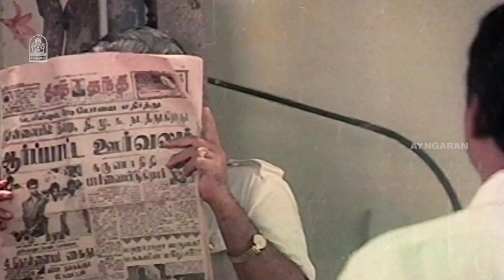பழச என்னைக்கும் மறக்க கூடாது-ங்க ! |Valadhu Kaalai Vaithu Vaa HD Movie|Pandiyan|Chithra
ayngaran Watch Actor Pandiyan's Super HD Movie ' Valadhu Kaalai Vaithu Vaa' . The Movie ' Valadhu Kaalai Vaithu Vaa' Was Directed by K.Raghunaathan , and Produced by Future Cine Creaations. The Sound Track and Music Was Composed by Muthu Bharathi. The Movie Stars Pandiyan, Chithra in the Lead Roles, with K.R Vijaya, Kovai Sarala, S.S Chandran, in the Supporting Roles.

Synopsis

Ramesh, the son of a money-minded businessman, has an affair with Lakshmi and marries her against his will when his uncle threatens to file a case against him.

Movie Credits

Directed by : K.Raghunaathan

Produced by : R.Chellakannu

Starring
Pandiyan
Chithra
K.R Vijaya
Kovai Sarala
S.S Chandran

Cinematography by : M.S Anna Dhurai

Edited by : Thirunavukkarasu

Production Company : Future Cine Creaations